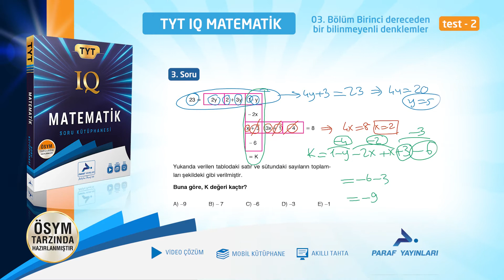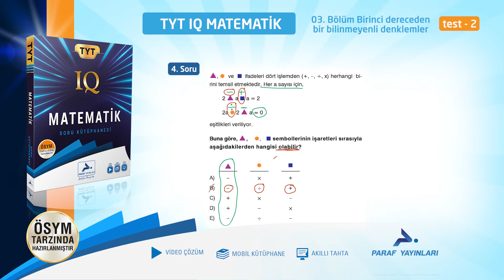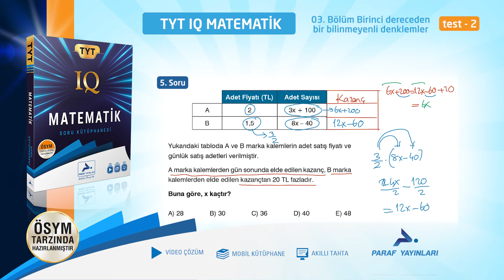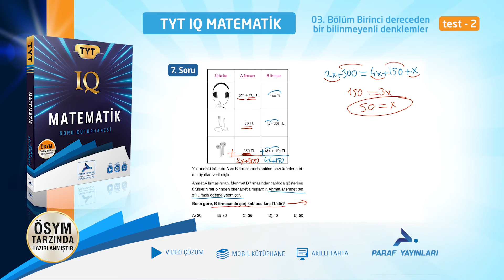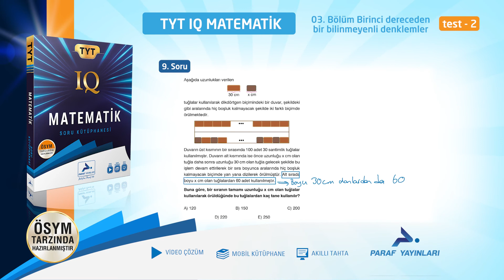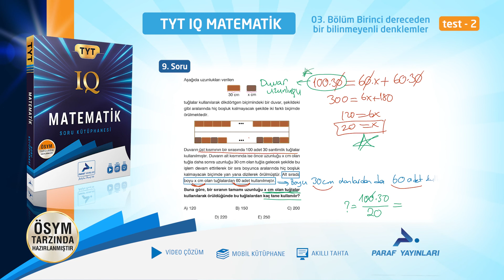TYT IQ MATEMATİK - BÖLÜM 3 - BİRİNCİ DERECEDEN BİR BİLİNMEYENLİ DENKLEMLER - PEKİŞTİRELİM - TEST 2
Paraf yayınları IQ serisi matematik soru kütüphanesi video çözümlerini izleyebilirsiniz. Bu videoda ➡️Üçüncü bölüm ➡️Birinci dereceden bir bilinmeyenli denklemler ➡️Test 2 yer almaktadır.

iyi seyirler...

00:00 Soru 1
00:38 Soru 2
01:17 Soru 3
02:26 Soru 4
03:03 Soru 5
04:08 Soru 6
04:40 Soru 7
05:40 Soru 8
06:23 Soru 9

Paraf Akademi
Paraf Yayınları
Prf Yayınları
Sınav
Yks
2023 Yks
Yks 2023